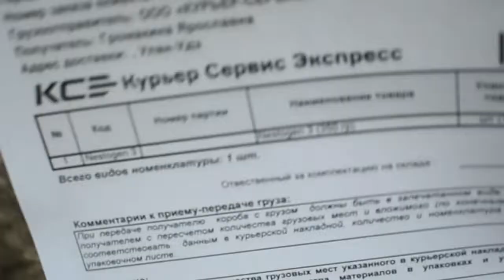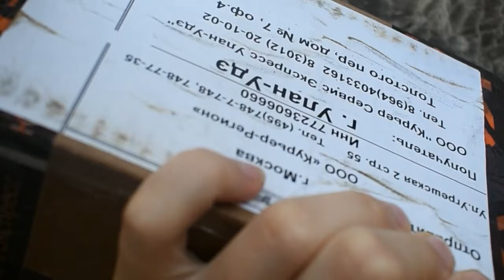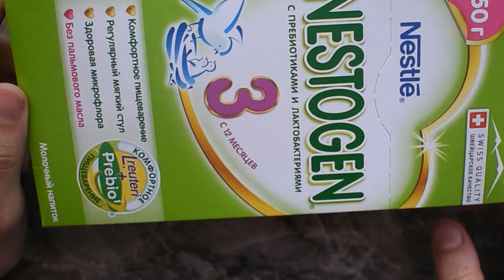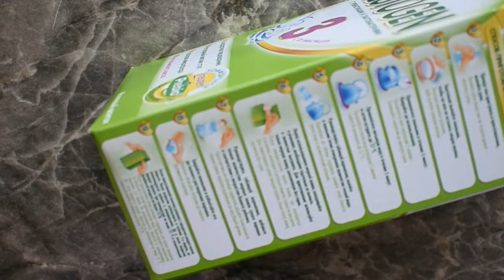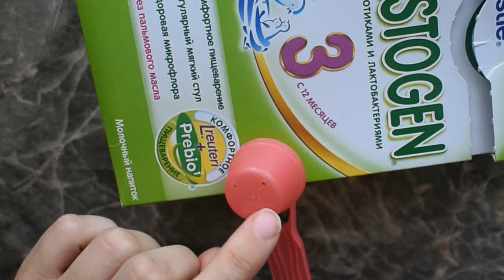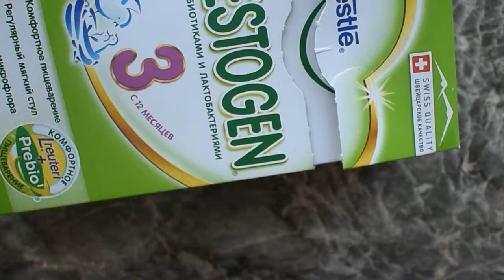Посылка от Нестле. Нестожен 3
Только зарегистрировалась в клубе, как через неделю получила бесплатную посылку для тестирования. Это Нестожен 3, который подходит для детей с 12 до 24 месяцев.